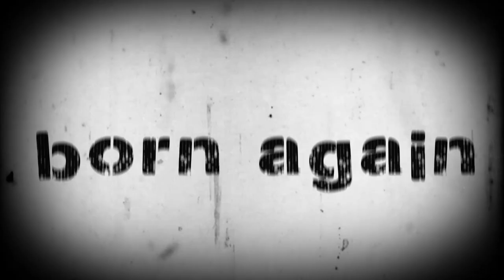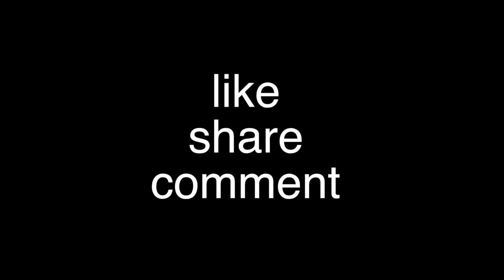ALCoHoL REALITY crohn's disease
THIS VIDEO was an in the moment yeh LIKE lets do it! it had to be done, just to shine light on what more people than just me face day to day!

Peace Out!